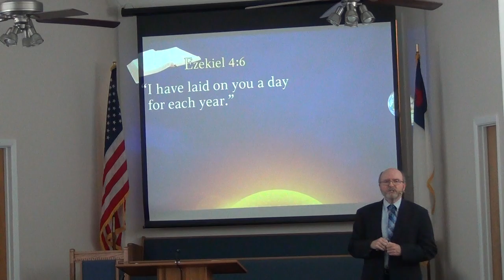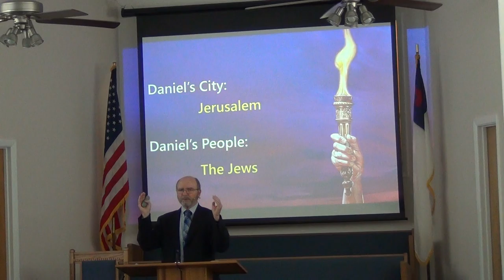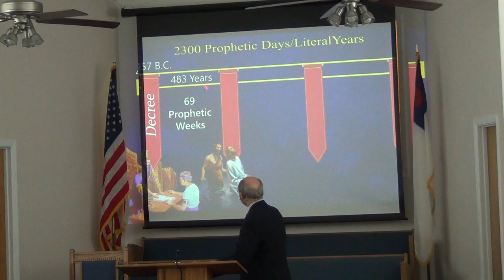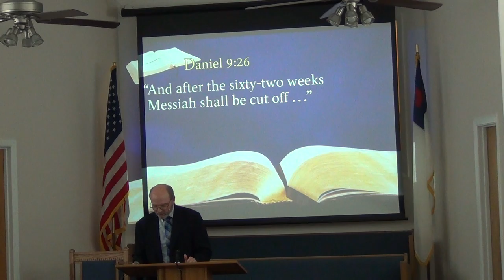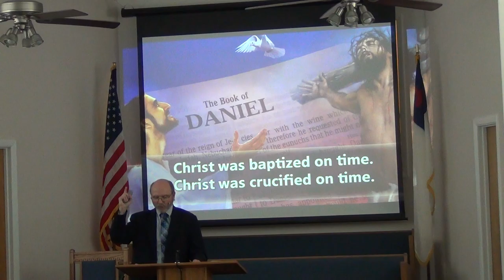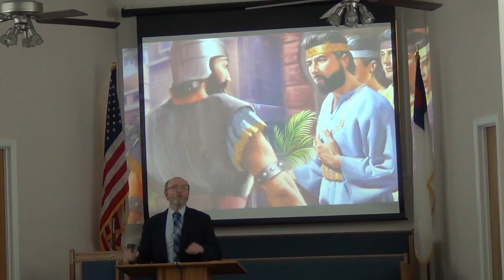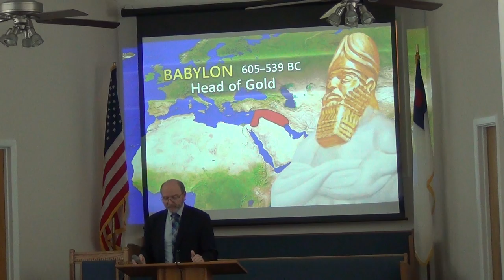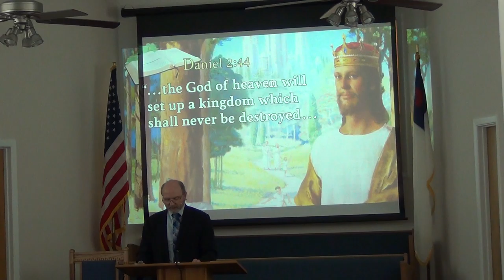NSBSDA - Jesus on Prophecy Session 1, Part II, April 18, 2019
Presented By: Lauri & Royce
Title #1: An Amazing Bible Prophecy That Predicted Jesus' Death